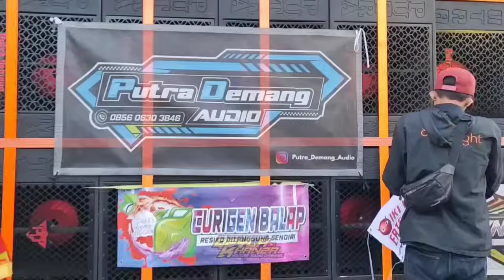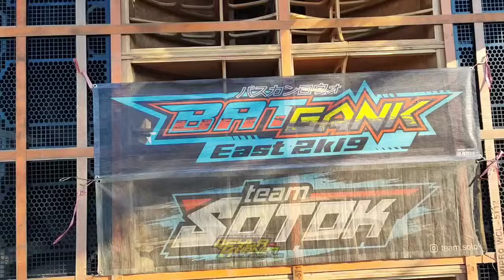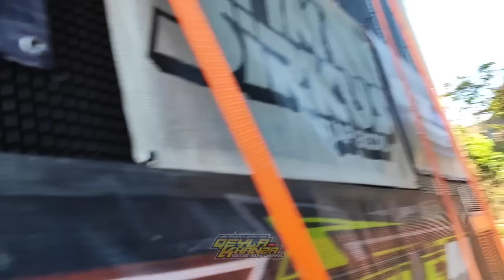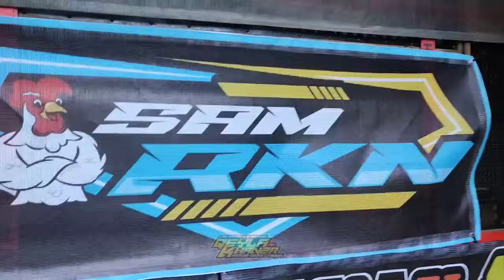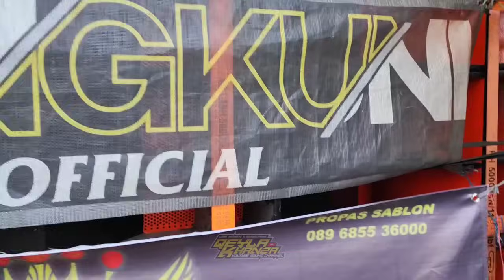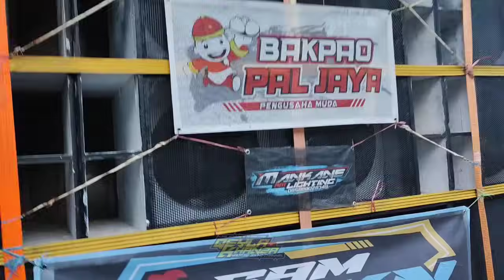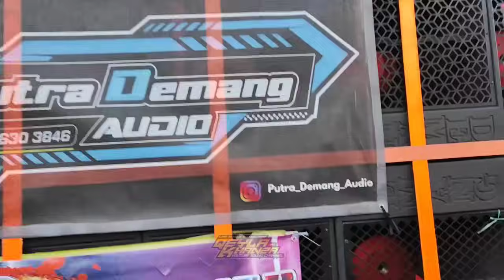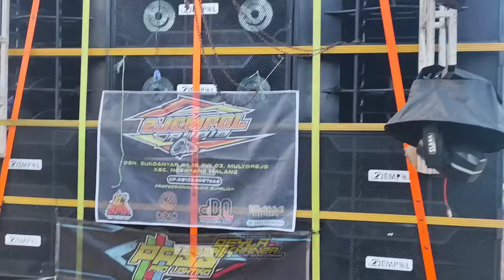DAFTAR HADIR SOUND SYSTEM KARNAVAL TAMANSATRIYAN TIRTOYUDO KARNAVAL HORREG DINEGERI ATAS AWAN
lokasi karnaval desa tamansatriyan kecamatan tirtoyudo kabupaten malang
parkir motor 10k
parkir mobil 20k
start karnaval dimulai jam 13.00 sampai selesai
monggo merapat dulur terimakasih...